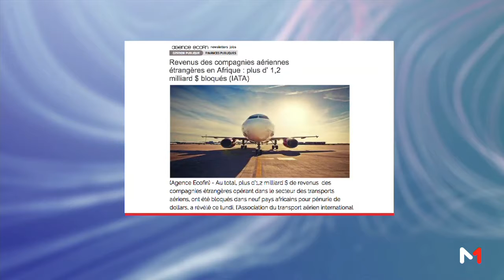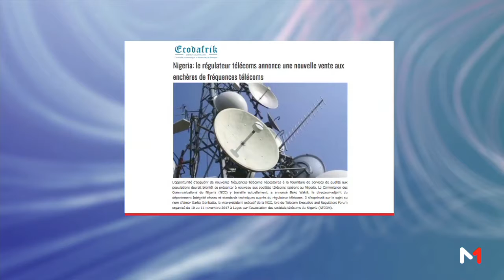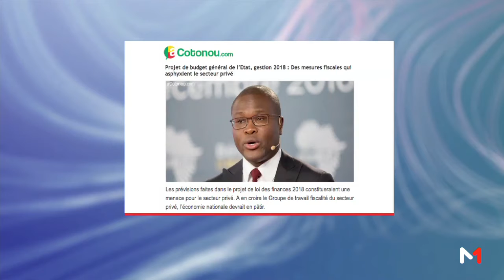Presse Economie : Mercredi 15 Novembre 2017